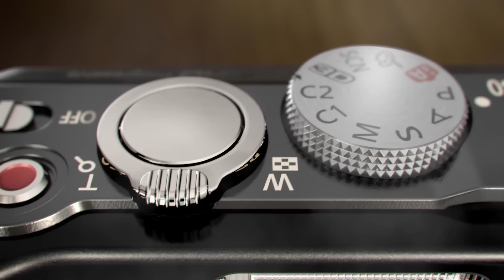The secret power of DMC-TZ30